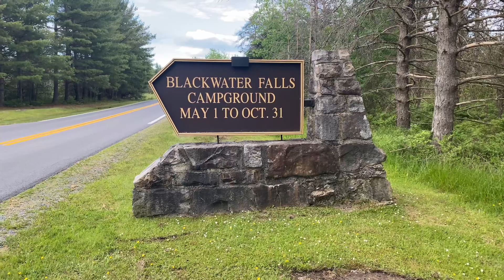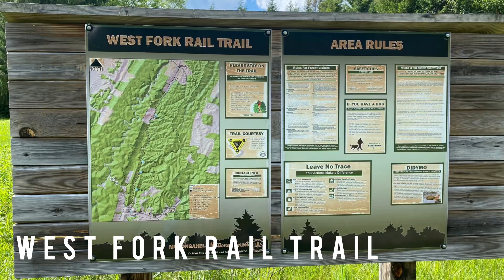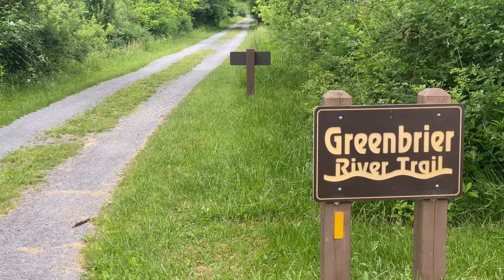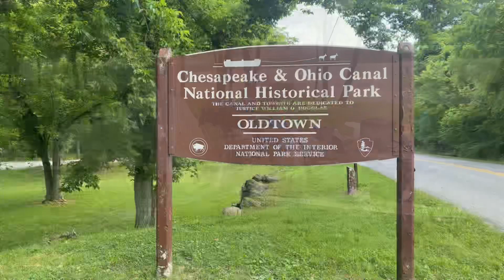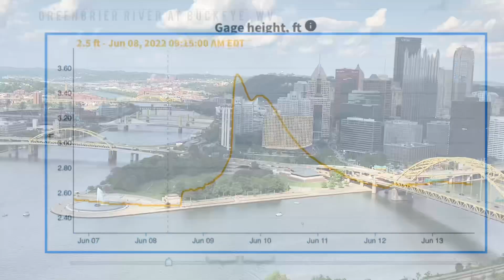Bikerafting West Virginia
15 day - 800 mile bikerafting adventure in the wild and wonderful West Virginia.  Starting in Pittsburgh, cycled roads and various rail trails (including Great Allegheny Passage, Deckers Creek, Blackwater Canyon, Allegheny Highlands, West Fork Rail, Greenbrier River and C&O Canal Towpath trails) to raft sections of the Greenbrier River, the South Branch of Potomac River and the Youghiogheny River (middle).